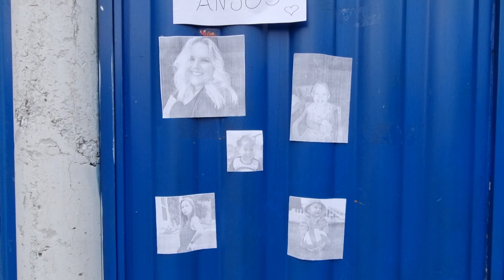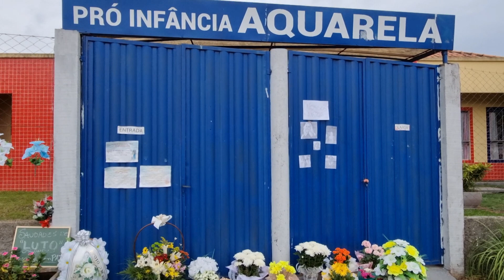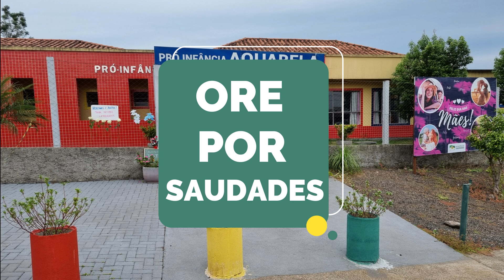Missão em Saudades - SC | Orar e amparar as famílias enlutadas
Fomos até a cidade de Saudades/SC para orar pelas famílias enlutadas, por ocasião do atentado que vitimou três crianças com menos de 2 anos de idade, uma professora e uma auxiliar.

Tivemos a oportunidade de conversar com o vizinho do rapaz que cometeu esse crime brutal, com a amiga de infância e com um vereador do município.

Oramos no local da tragédia, cancelando as maldições e fechando os portais espirituais que normalmente são abertos nesse tipo de evento, com sangue de vítimas derramado.

Ore por Saudades/SC, eles precisam da sua oração e amor.

OftalmoCare Center - Av. Miruna, 648 - Indianópolis, São Paulo - SP